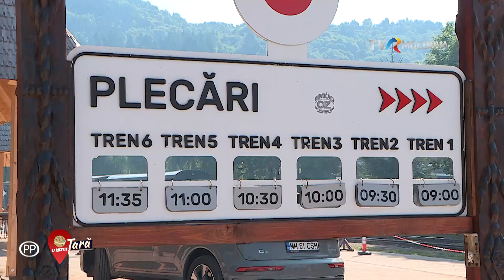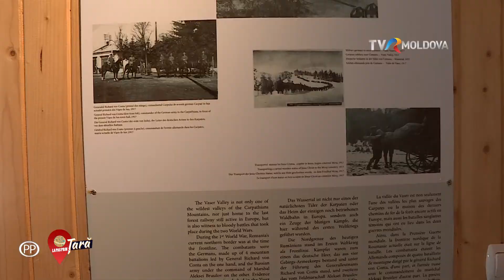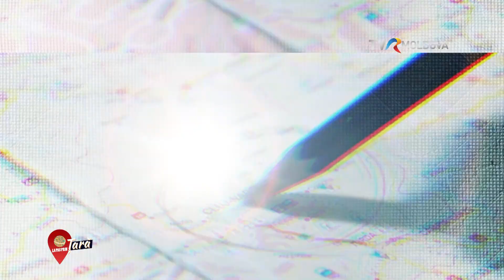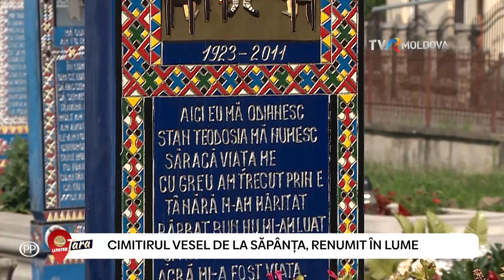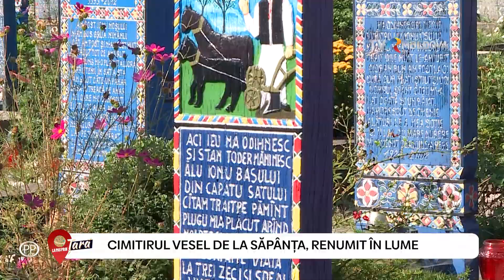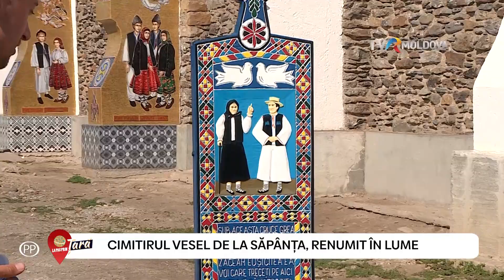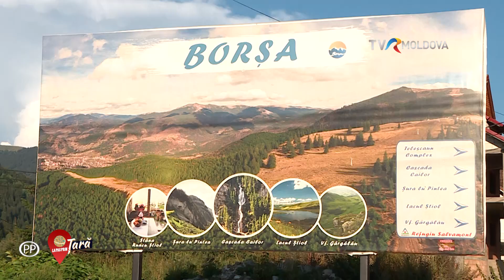La pas prin Țară | Descoperă Maramureșul ( Mocănița • Bârsană • Cimitirul Vesel • Cascada Cailor)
📺 "La pas prin Țara" este emisiunea care ne invită să explorăm frumusețile ascunse ale României și a R. Moldova, iar emisiunea  de astăzi, realizată de talentatul  prezentator și ghid de turism: Ion Railean, ne poartă într-o călătorie de neuitat prin inima Țării Maramureșului. 🌄

Descoperiți farmecul autentic al Maramureșului, de la vechiul tren cu aburi, Mocănița din Valea Vaserului 🚂, la spiritualitatea și liniștea ce domnesc la Mănăstirea Săpânța Peri ⛪ și Mănăstirea Bârsana 🌿.
Emisiunea ne dezvăluie și un colț de rai plin de culoare și veselie, Cimitirul Vesel din Săpânța 🌈, și ne duce apoi într-o escapadă la Cascada Cailor din Munții Rodnei 🏞️.

Vă îndemnăm să vizualizați clipul video 🎥 și să vă lăsați inspirați de aceste locuri pitorești și pline de istorie.
 Poate veți dori să trăiți și voi această experiență unică, și ce modalitate mai bună de a o face decât alăturându-vă unei excursii organizate de Sicro Travel ✈️?

Explorați Maramureșul și redescoperiți frumusețea autentică a Românie cu sicrotraveli! 🇷🇴